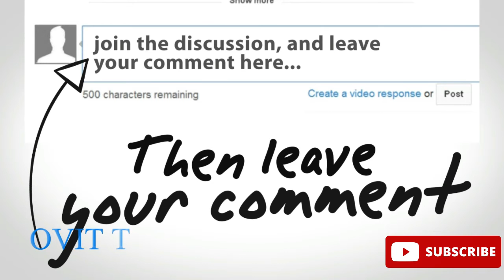The Best Fruits For Weight Loss